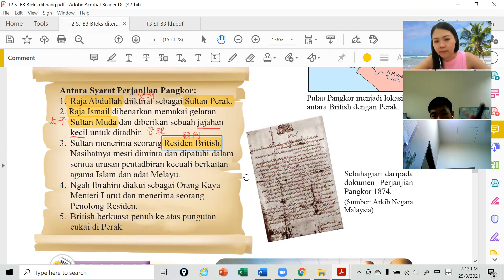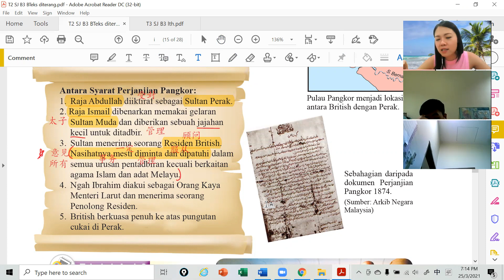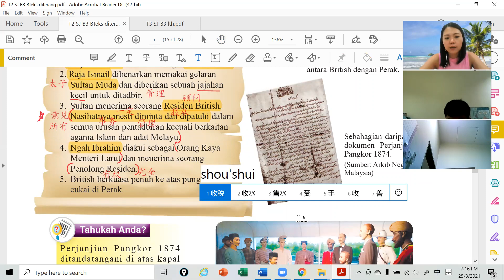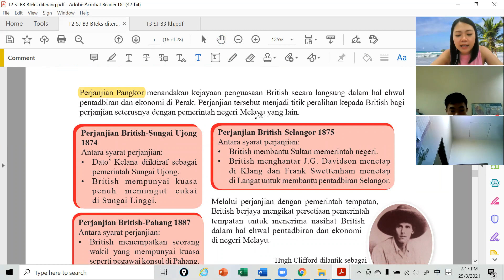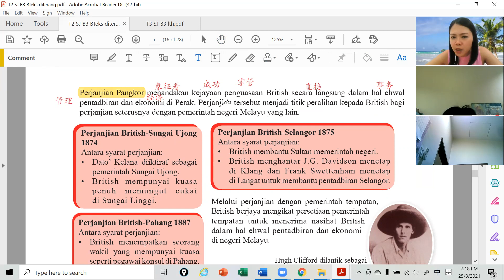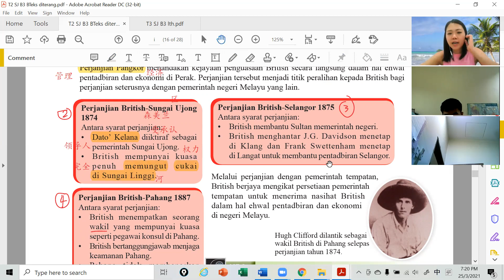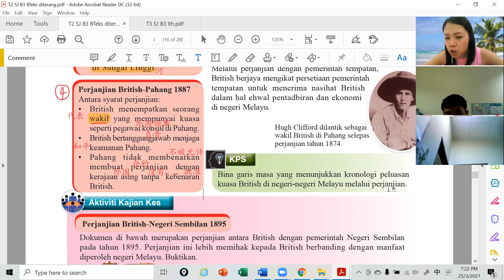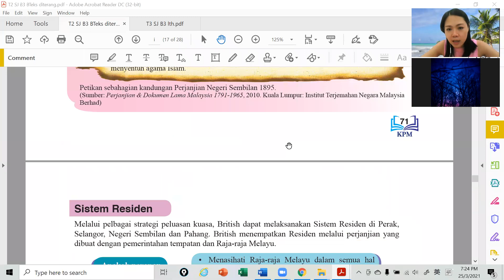T3 SJ 25032021 Sesi 2